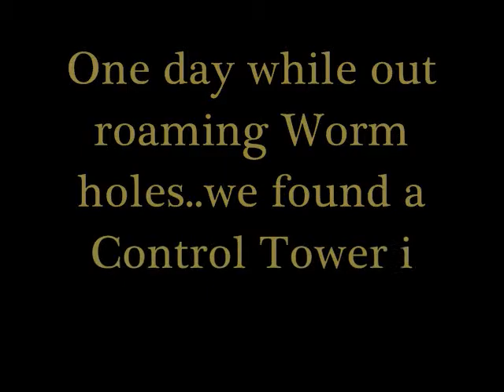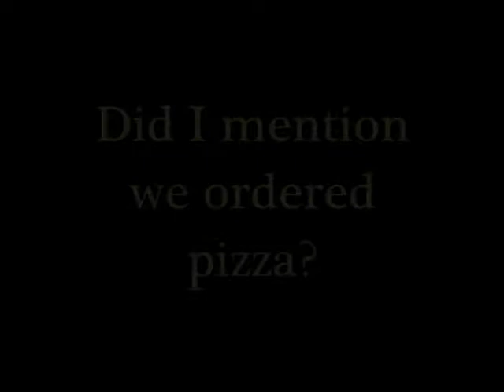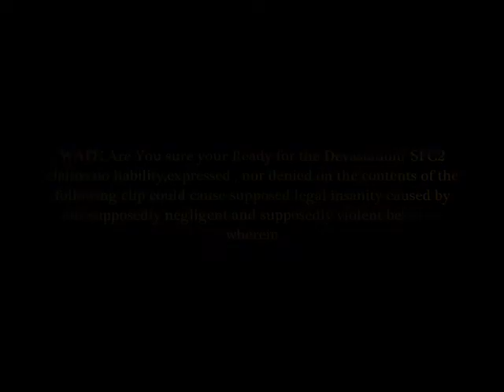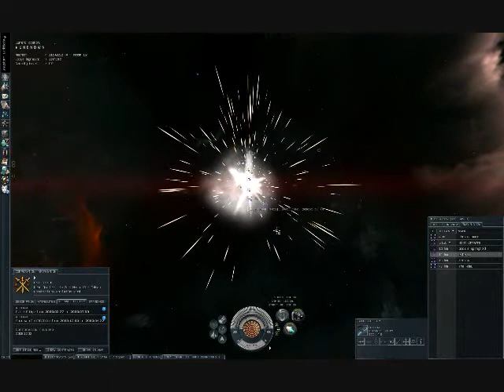Control Tower Destruction in EVE by SPC2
we found a Control Tower in a Wormhole..nobody home...